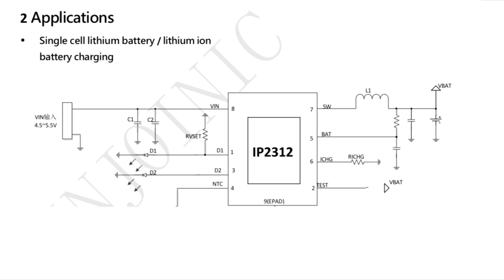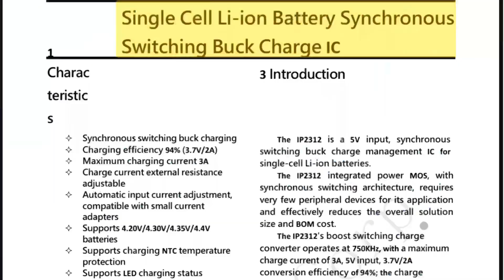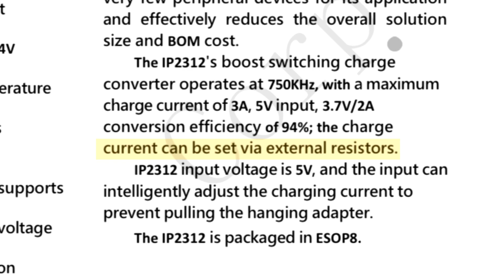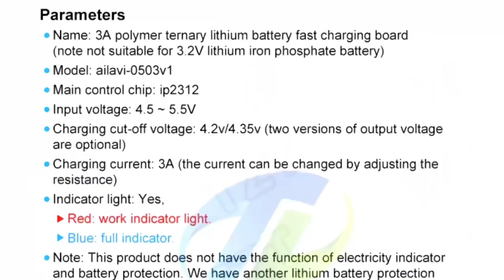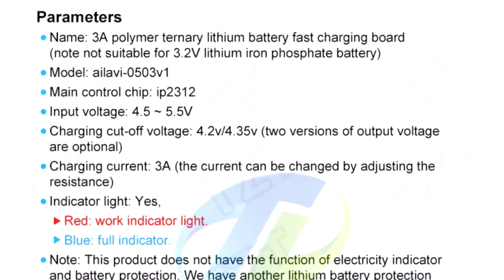IP2312 Quick Fast Charging Board. USB C Charging, Lithium Battery Charging Board Full Review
18650 battery or li-ion batteries are commonly used to provide power for electronic projects. Many people use tp4056 modules to charge only one cell or two cells in parallel while different charging modules are used to provide constant current and constant voltage required to charge li-ion cells. But when using the tp4056 module, it has to be limited to a maximum charging current limit of 1A. If fast charging requires a 3A charging current, you can use charging modules that use the ip2312 ic. So today we will talk about the ip2312 charging module which can provide the charging current of 3A in this video.  Let's get started !

• Name: 3A polymer ternary lithium battery fast charging board
• Main control chip: ip2312
• Input voltage: 4.5 ~ 5.5V
• Charging cut-off voltage: 4.2v
• Charging current: 3A
• Indicator light: Yes,
• Red: work indicator light.
• Blue: full indicator.
• Note: This product does not have the function of electricity indicator and battery protection.
• Conversion efficiency: 3A 93%, 2A 94%, 1A 95%
• 3A by default, remove resistance 2a and replace it with 135k resistance 1A

-- Data Sheets which were shown during the video --